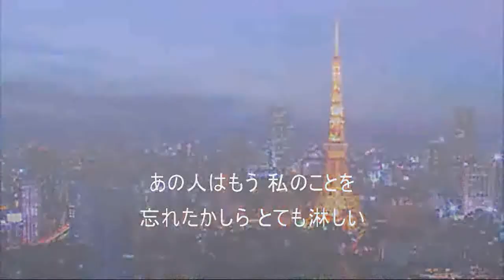64 ウナ･セラ･ディ東京 ザ･ピーナッツ ｶﾗｵｹ=kazu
岩谷時子  宮川泰